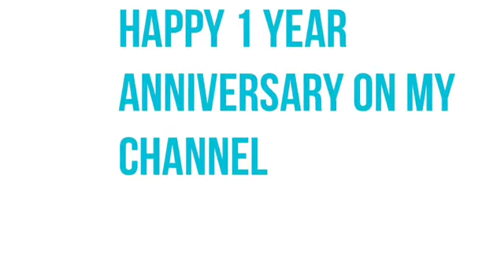Happy 1 year anniversary on my Channel !!!!